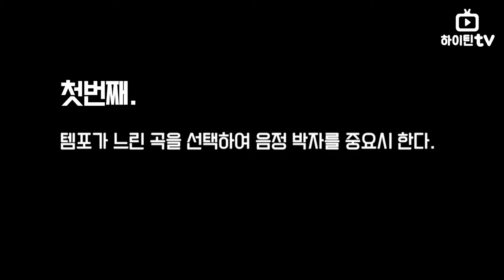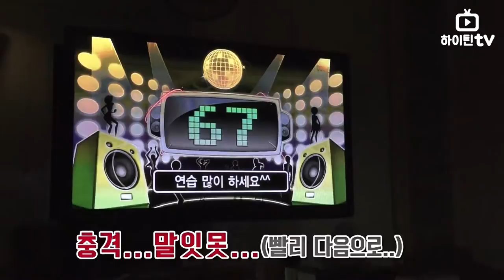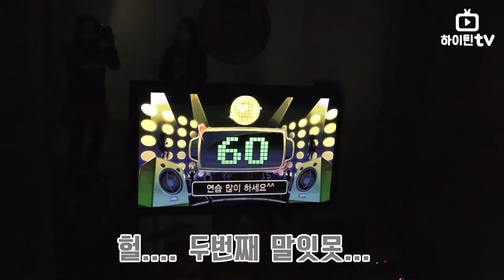[하이틴TV] 하이틴티비 - 노래방에서 점수 잘나오는 꿀팁!